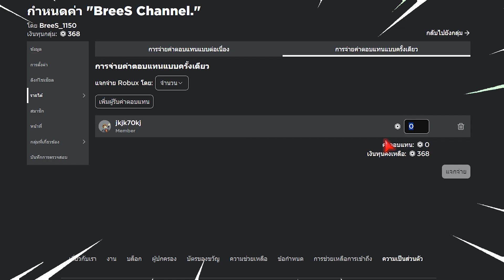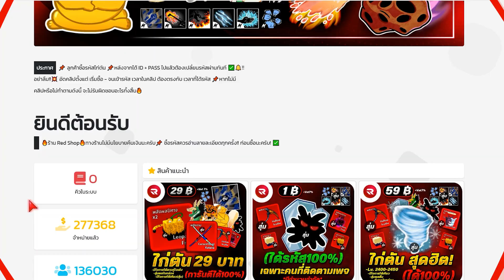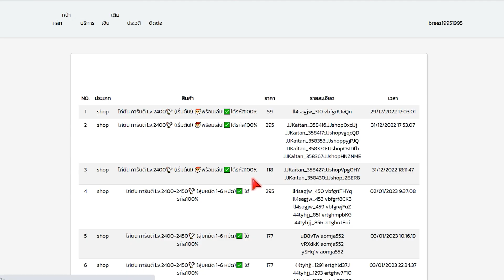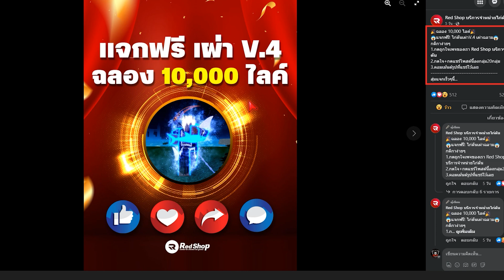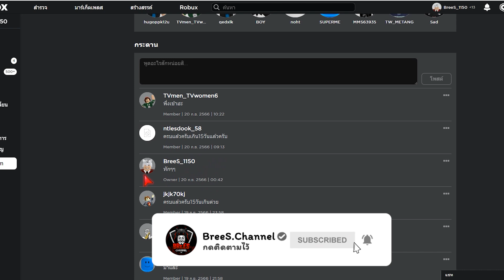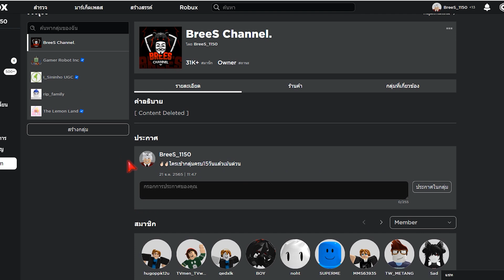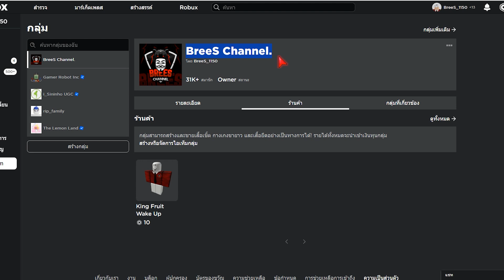Blox Fruits สอนซื้อไก่ตัน 1 บาท🎉(ได้รหัส100%)😱 แจกโรบัคฟรีๆ✅ สายฟรี ห้ามพลาด!